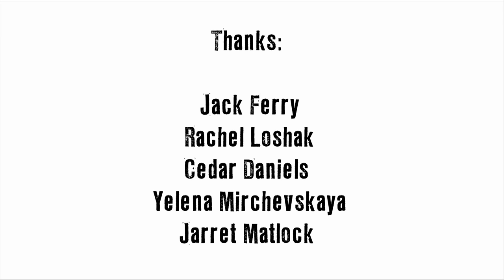Poster Story: Gustafer Yellowgold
Morgan Taylor tells the story of how a picnic turned into a rescue mission for Gustafer Yellowgold, Slim the Eel, Asparagus the Dragon.

For more about Gustafer, check out gustaferyellowgold.com.

For more about Poster Stories, see dadhoc.com.